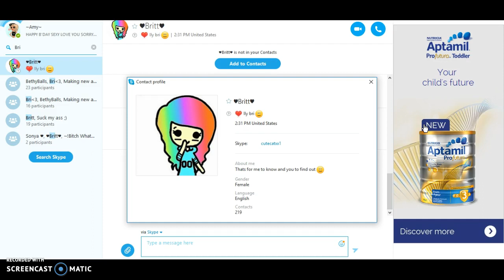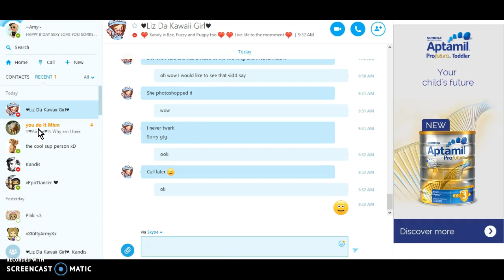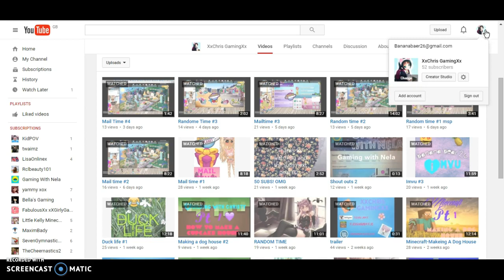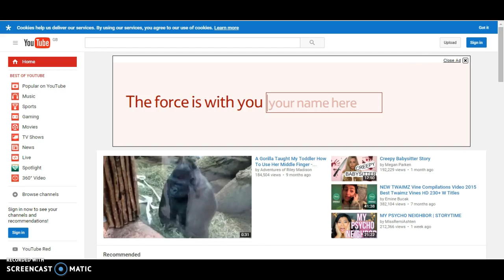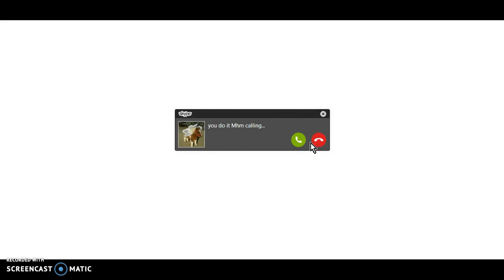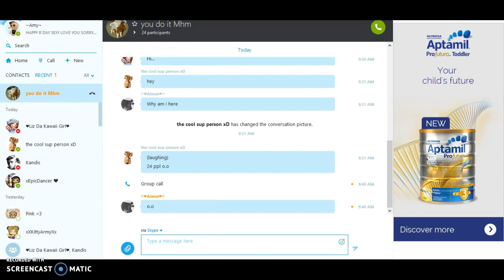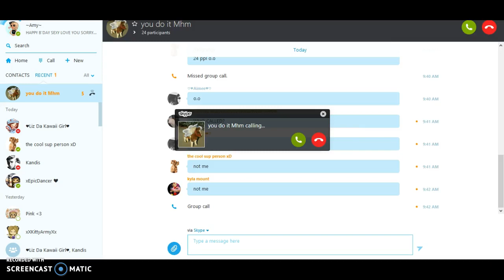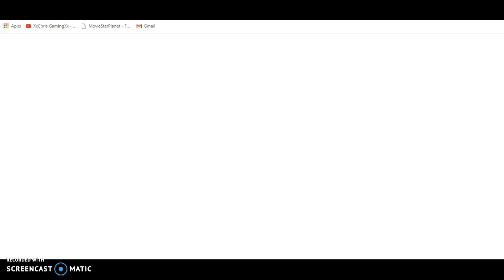BRITT THE BITCH